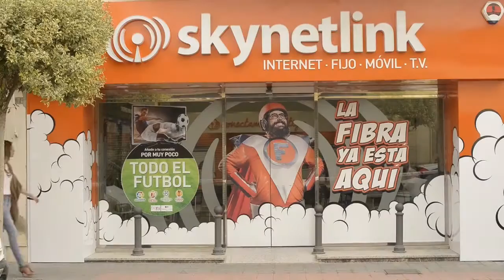Vídeo ganador GALA AOTEC 2016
Este es el vídeo que presentamos en la Gala AOTEC con motivo de la nominación a Mejor Campaña e Identidad Corporativa 2015/16. Teniendo como resultado el PRIMER PREMIO a dicha nominación.